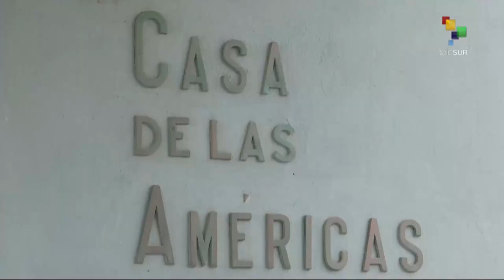From Havana: Nancy Morejon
Interview with Nancy Morejon